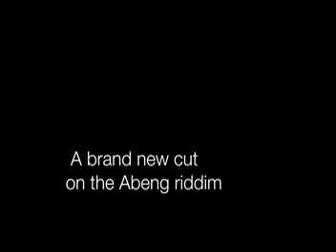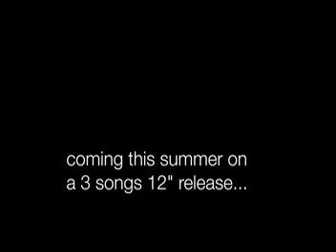OUT NOW : KC White on the Abeng riddim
First song on the "Abeng showcase", a 12" record featuring 3 songs that is the final release on the Abeng riddim, played by an all star of jamaican foundation musicians. Here is the first cut, by the legendary KC White. It's called "What a world", hope you'll like it !